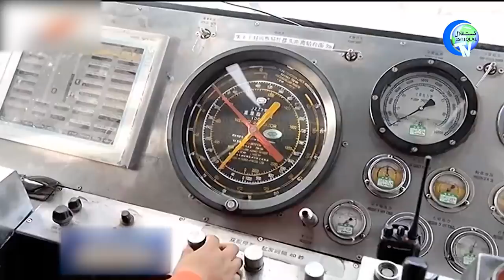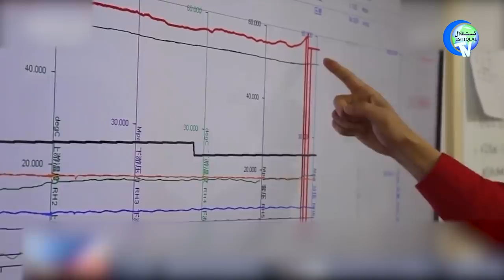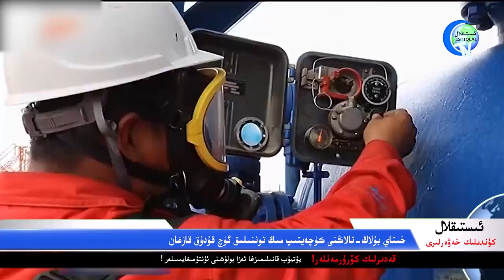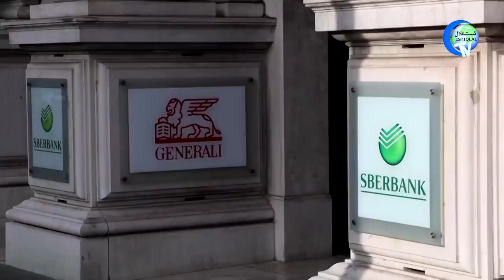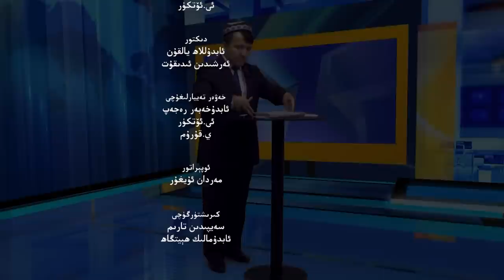ئىستىقلال كۈندىلىك خەۋەرلىرى 2022-03-02، ئىس-تۈتەكسىز جەڭ كۈچەيدى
Istiqlal Kündilik Xewerliri 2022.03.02 / Is-Tüteksiz Jeng Kücheydi